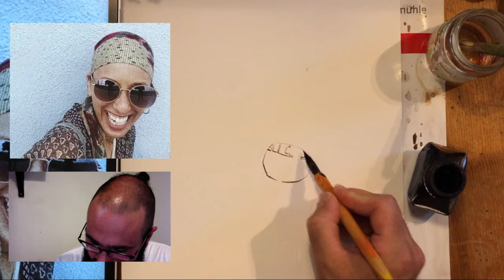Ink Naturally Live with Dylan Sara - Aug 30, 2020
In this live broadcast, organic artist Dylan Sara will be creating a new portrait with natural ink while taking questions from viewers. The broadcast is FREE and open to all.

*Related Links*